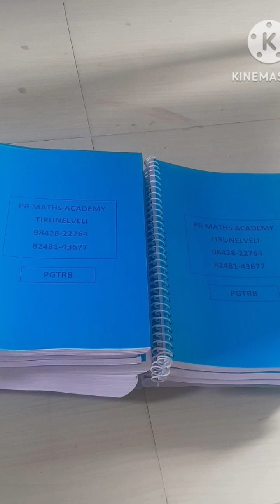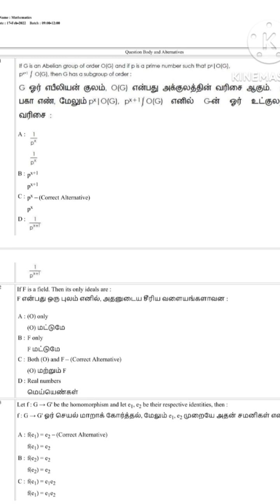PGTRB MATHS Important PREVIOUS YEAR QUESTION 15|ALGEBRA GROUP THEORY|Group Homomorphism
pgtrb updates
pgtrb study materials
college trb
pgtrb update
pgtrb topolog
pgtrb OR
pgtrb probability and statistics